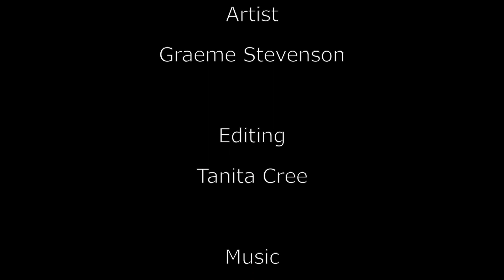A quick look behind the scenes of Graeme working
Graeme is working on the final part of one of his new pieces for Park west in Florida. This piece is already in print and the first edition has sold out. The original still available for about a month.

Season -
Episode -

"A bit about the artist and episode"

You can contact the artist about their art tips or art techniques directly via their website ...

A wonderfully engaging show that allows people to see inside the minds and the abilities of some of the most creative people in the world.

If you love creativity and the shear joy of looking at the world through Art, then Colour In Your Life is the place too be.